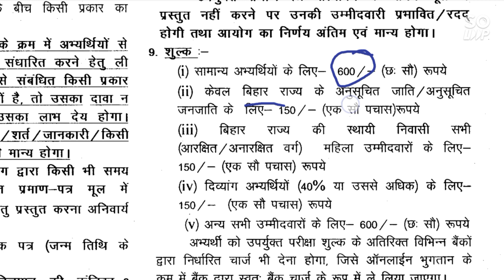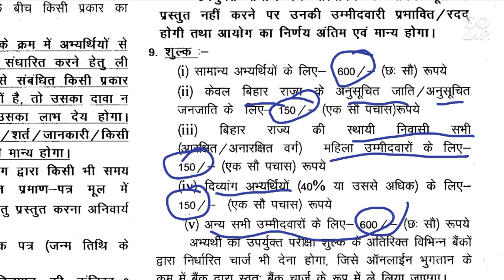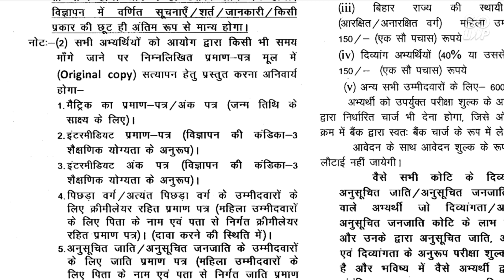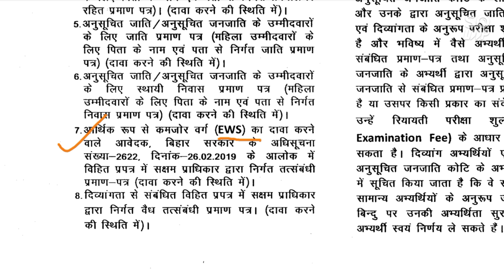BPSC LDC Vacancy | 12th pass apply in BPSC | 12th pass job March 2021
BPSC  LDC  Vacancy | 12th pass apply in BPSC | 12th pass job